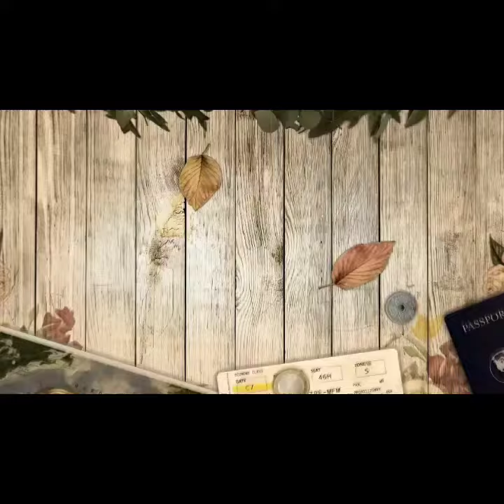New Jobs Update!! Dubai !! Packing Helper!! 1200Drm Salary!! Visit to Employment Visa!! Fresh Apply!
नमस्कार दोस्तों, हमारे चैनल पर आपका स्वागत है !